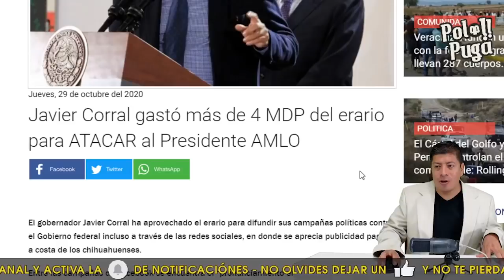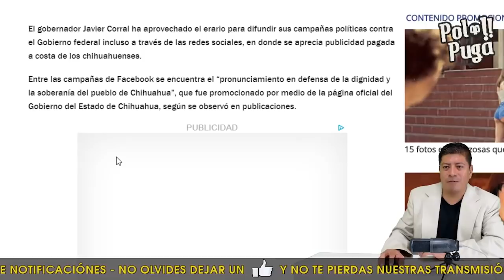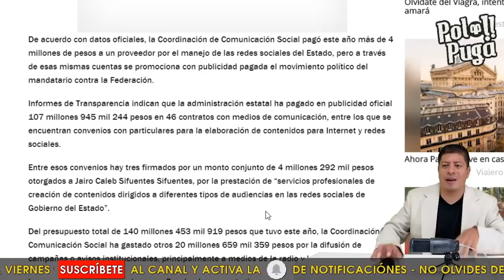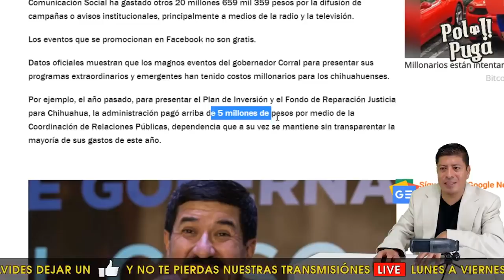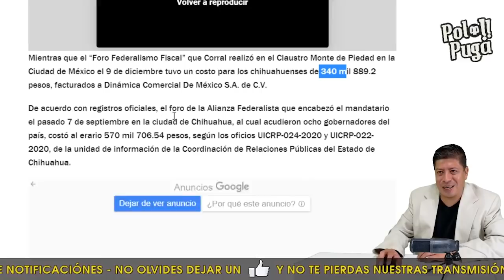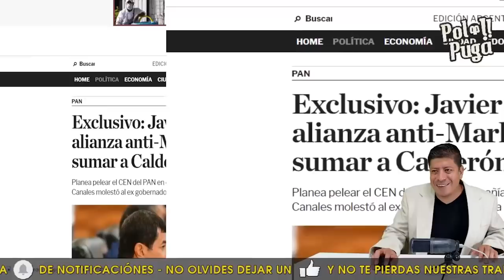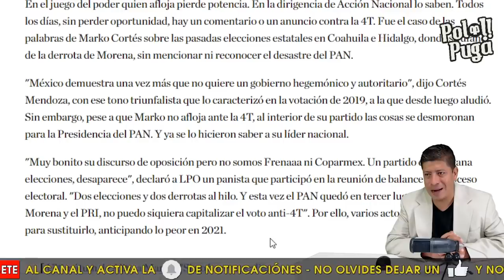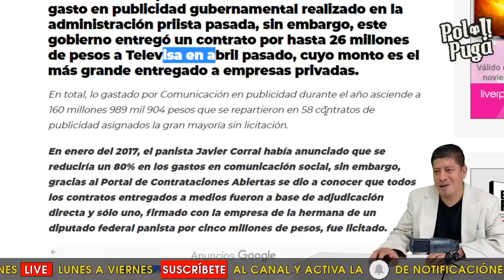¡EXCLUSIVA! JAVIER CORRAL YA PLANEA DARLE POR LA ESPALDA A MARKO CORTÉS, Y GASTA 4MDP CONTRA AMLO